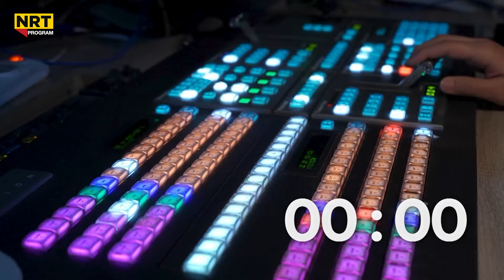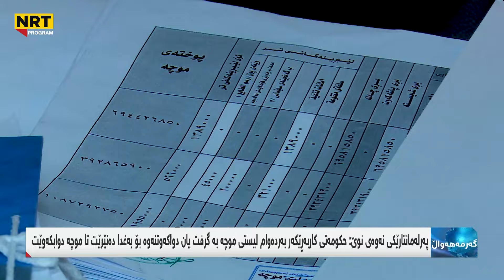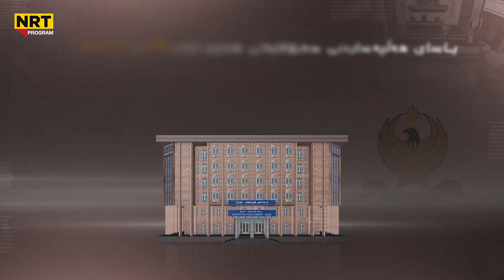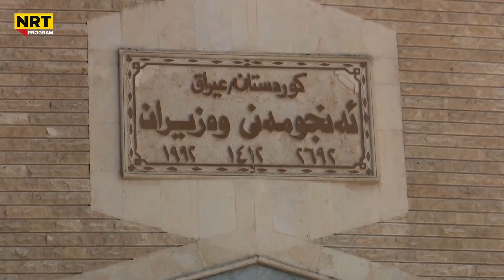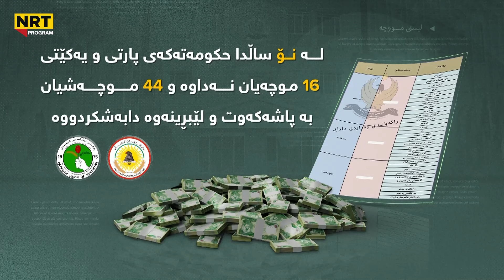گەرمەهەواڵ - سودانی سبەی مووچەی هەرێم خەرجدەکات؟